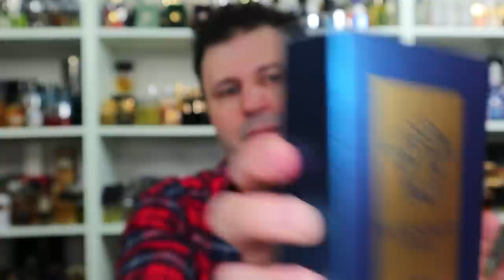NEW Fragrances 2021 from DIOR, VERSACE and other Fragrance Releases | Unboxing and Impressions!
It's time for another unboxing first impressions video. This time we're checking some NEW Fragrances 2021 from Dior, Versace, Maison Margiela, Parfums de Marly, Scents of Wood and Initio Parfums - some designers and some niche scents that are getting good limelight... Let me know what new 2021 releases you're mostly excited about in the comments.

Try Fragrances Before you Buy Them!

TOP FALL Fragrances 2021 - MAXPACKS available NOW - with additional discounts and you may use the MAX15 code on top of it for additional savings!

Join ScentXplore 2021 for a great Niche Fragrance experience - Have you registered yet?
The Biggest International Virtual Niche Fragrance Convention.
Enter for a chance to WIN a trip to the Amouage Factory and Visitor's Centre in Muscat, Oman, Plus dozens of International Giveaways and much more! - Dec 4th, 2021 all day event - details at:
Follow Scentxplore on Instagram and stay current with details, schedules, LIVES and Giveaways:

Emporium of Scents Fragrance Community Facebook group where you can find everything fragrance related 24/7: